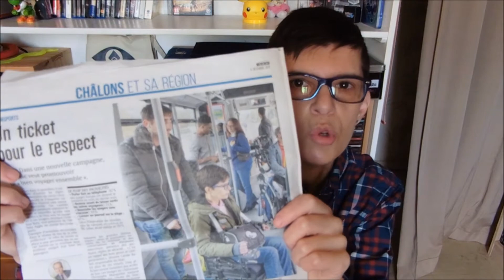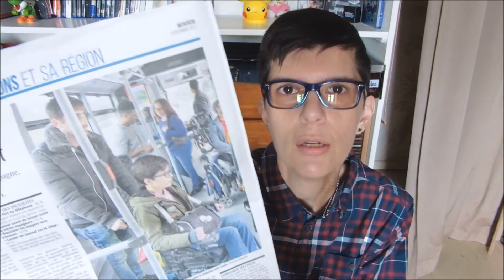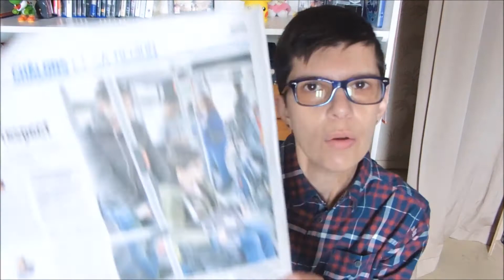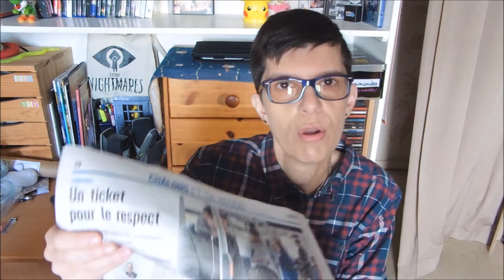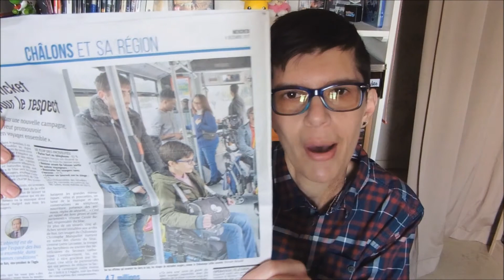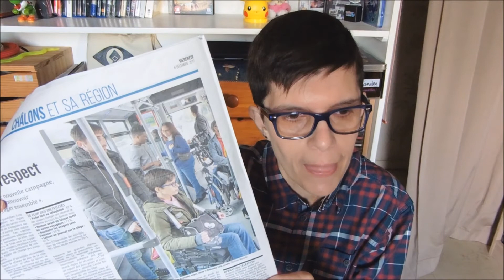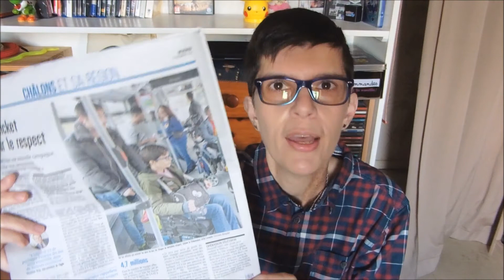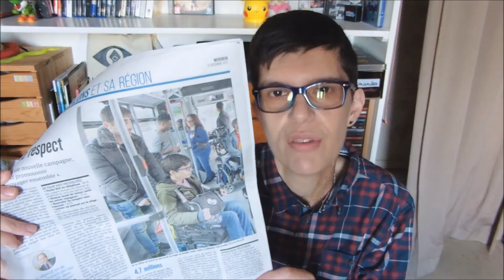🤝Un ticket pour le respect 🤝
J'ai participé à une campagne de solidarité qui me tenais un cœur, il y eu un article dans le journal. Je vous parle ici de mon expérience au cours de cette campagne et pourquoi je me sens autant impliquée.
Cette vidéo est importante, elle n'est pas moralisatrice! Je vous parle à cœur ouvert de petites choses au quotidien positive qui peuvent faire beaucoup de bien aux personnes qui vous entoute, mais aussi et surtout à vous même.
💙Si vous avez le courage de regarder jusqu'au bout merci de tout cœur! 💙

☻⇓ Déroule la barre d'infos ⇓ ☻
Retrouvez moi sur les réseau sociaux :

Lottiechan

 Always Keep Fighting